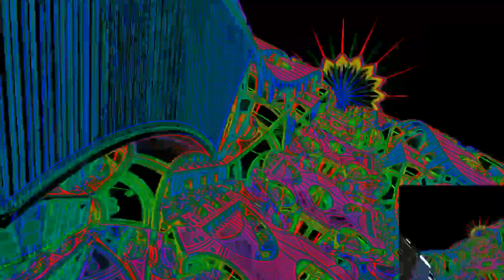Going LOLI SICKO MODE - VRChat Full Body Tracking Dancing Highlight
Going SICKO MODE as a LOLI AHHHHHHHHHHHHHHH

Live Streams every Monday & Friday Night 7pm PT!

I usually practice my waifu moves in my Shimakaze, Miku, or Seiki avatar. VR full body tracking dancing all day. If you see me at the VR club don't be afraid to say hi!
I'm learning how to Hip roll, Hip Hop Dance, Lap Dance, Break Dance, Shuffling, and more day by day. All of my dances are completely freestyle.